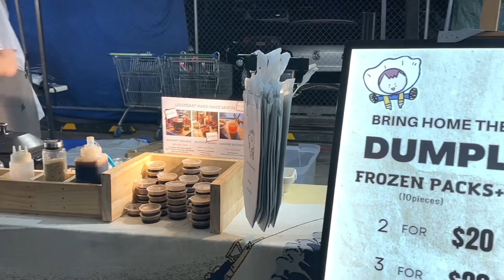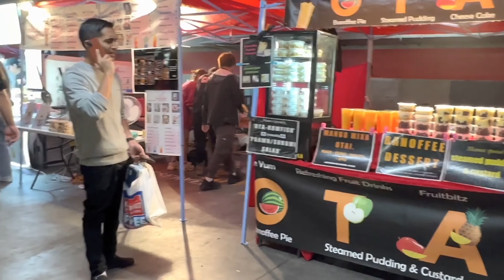Well Anticipated Auckland Night Market!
A large variety of shops spanning across a large parking garage in Auckland has lengthy and endless sights to see, as well as an extended length of food vendors spanning end to end. Featuring worldwide eats with food for all tastebuds it will have you not walking but RUNNING! to this night market